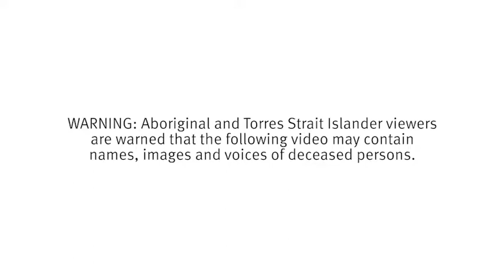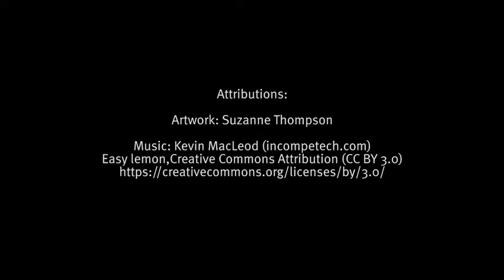Ready Together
Ready Together is a deadly resource with lots of information about child and brain development.